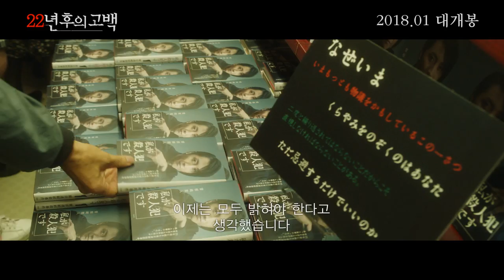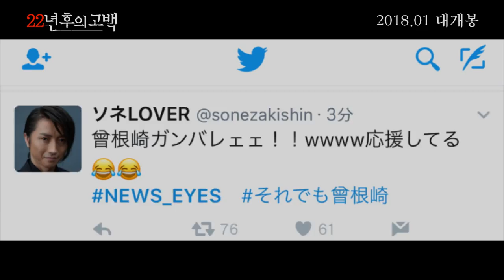[22년 후의 고백] '내가 살인범이다'의 일본 리메이크작! (2018.01.17)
[22년 후의 고백]
감독: 이리에 유
출연: 후지와라 타츠야, 이토 히데아키, 카호, 류세이 료...
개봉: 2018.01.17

“안녕하십니까, 내가 살인범입니다”

다섯 번의 연쇄살인 사건. 나는 좌절하고 말았다.
무능한 경찰은 내가 누군지 짐작조차 하지 못했고
22년의 공소시효는 끝났다.
그래서 결심했다. 사건의 전말을 지금부터 공개하기로-

가르쳐줄까? 나만의 살인법칙!
규칙 1. 가족이나 가까운 사람이 지켜보도록 한다.
규칙 2. 피해자의 뒤에서 목을 조른다.
규칙 3. 목격자는 죽이지 않고 살려둔다.

잔인한 살인 고백을 담은 희대의 베스트셀러 [내가 살인범이다]-
유일하게 살인 법칙을 따르지 않은 5번째 사건,
그 진실을 파헤치는 형사 ‘마키무라’와 최악의 연쇄살인범 ‘소네자키’의
끝을 알 수 없는 마지막 추격이 시작된다!